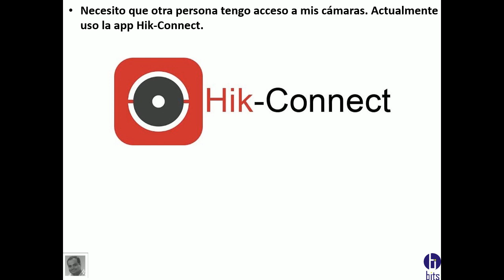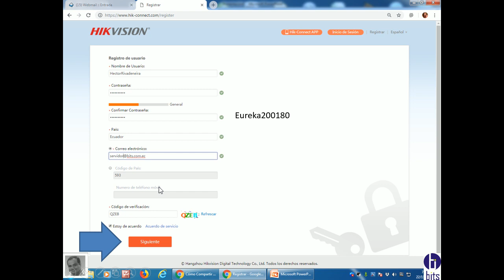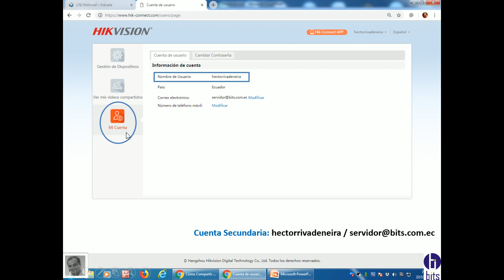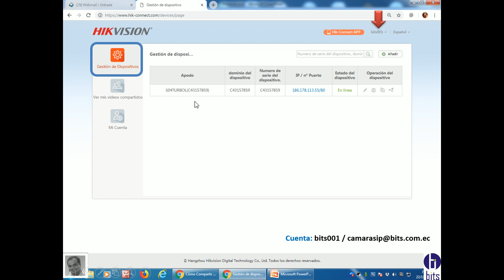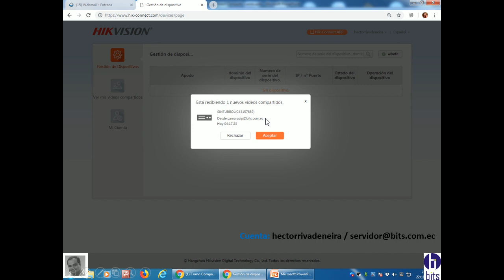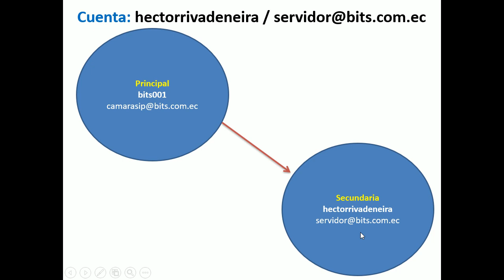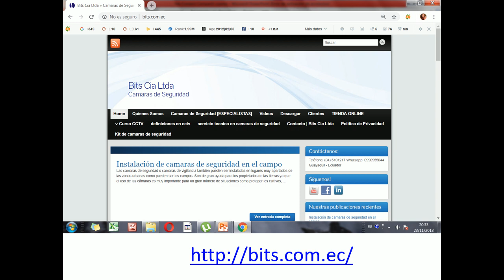Hik-connect, compartir cuenta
Video explicativo como puedo crear un nuevo usuario y compartir para que visualice las cámaras, usando la plataforma hik-connect

Guayaquil - Ecuador